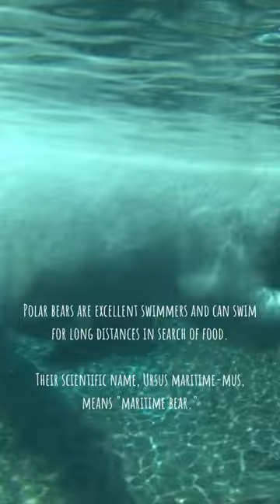What is the intriguing fact about Polar bears?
Polar bears are the largest land predators in the world and can weigh up to 1,500 pounds.

They have a thick layer of fur and a layer of blubber that keeps them warm in the Arctic climate.

Polar bears are excellent swimmers and can swim for long distances in search of food.

Their scientific name, Ursus maritime-mus, means "maritime bear."

Polar bears have a sense of smell that is seven times stronger than a bloodhound's and can smell prey from nearly a mile away.

They are considered marine mammals because they spend most of their lives on sea ice hunting for prey such as seals.

Polar bears are at risk because of climate change and the melting of sea ice, which is their primary hunting ground.